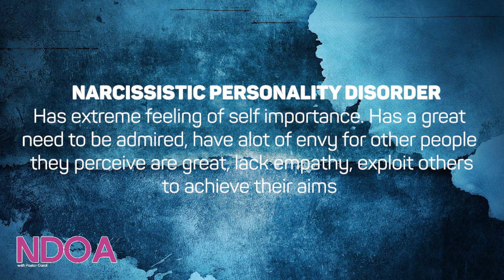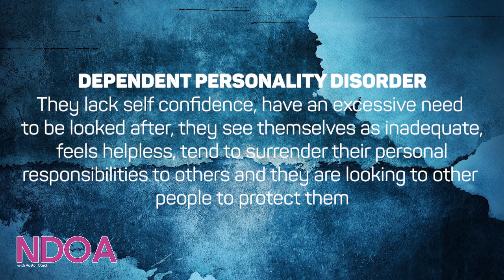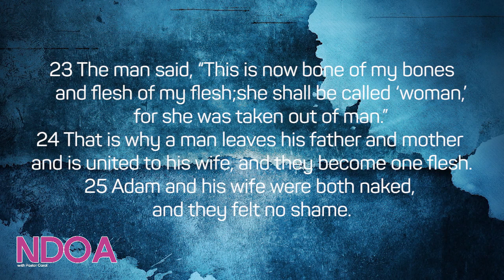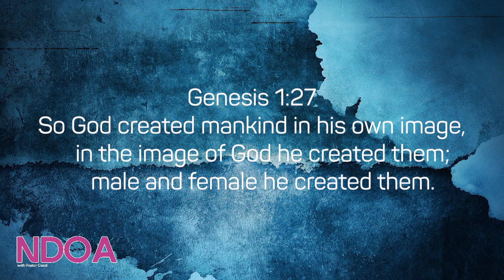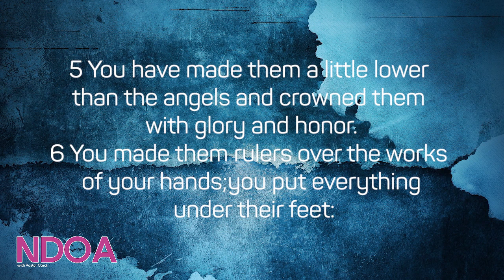OVERCOMING THE BLINDSPOTS THAT CAUSE US RELATIONAL PAIN {PART 2}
None of us are perfect, and we all have our blindspots that can get in the way of building the relationships we really and truly want. Today Pastor Carol, helps us identify our own blindspots, and how to move beyond them for better relationships.